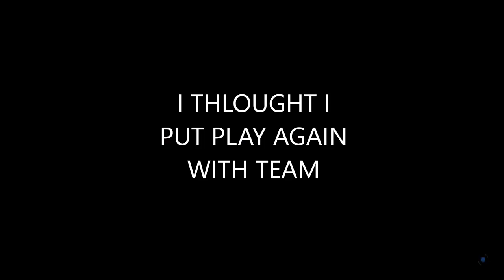I PLAYED WITH A YOUTUBER ft HUNTER21GAMING !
I PLAYED WITH UNTER21GAMING
SUB